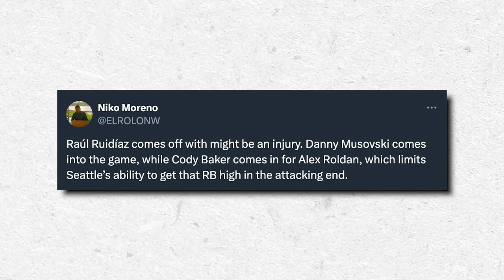LAFC vs. Seattle Sounders REVIEW